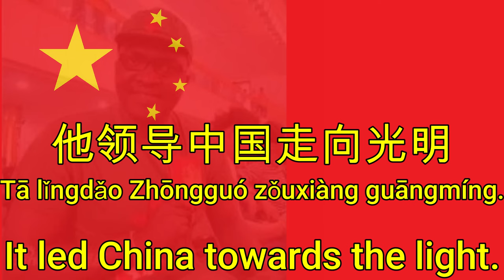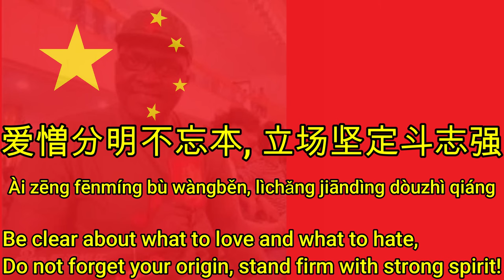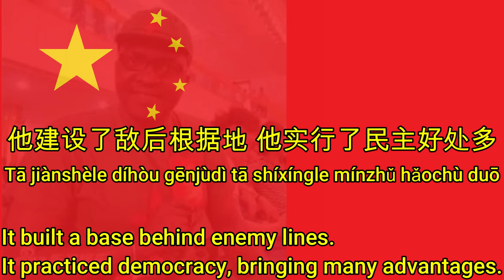Sing with Brother Hao,Without the Communist Party there would be no new China"lyrics and translation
Brother Hao singing "Without the Communist Party, there would be no new China" lyrics and translation
This song is NOT copyrighted